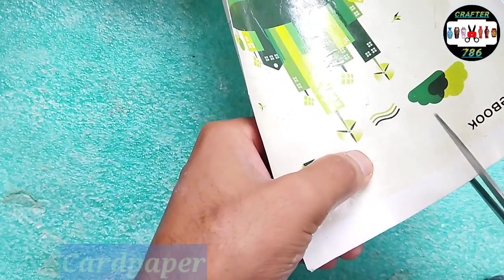Planter making at home | Beautiful planter making at home | best out of waste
Also visit my another videos:-

Materials used:-
1.Balloon
2.whitecement+pop(1:1)
3.Acrylic color
4.Clear varnish
5.Some tools

planter ideas
planter painting ideas
planter diy
planter box
planter decorating ideas
planter making at home
planter makeover
planter market in delhi
planter manufacturing
planter meaning
diy crafts
diy queen
diy room decor
diy friendship band